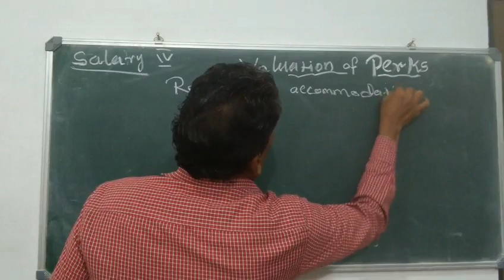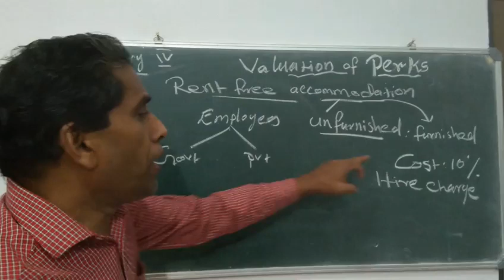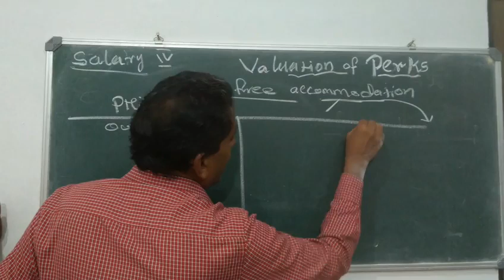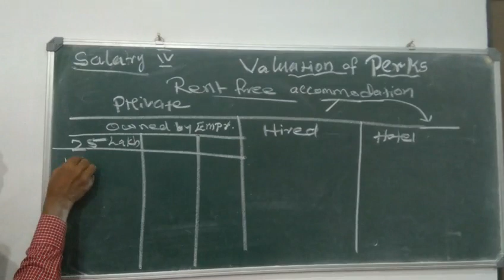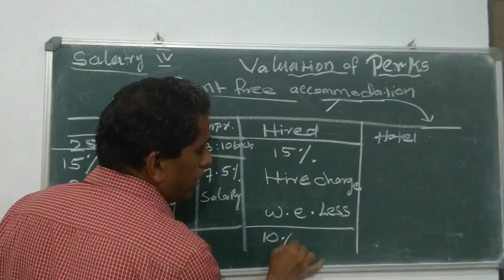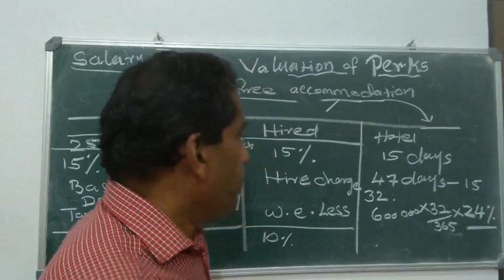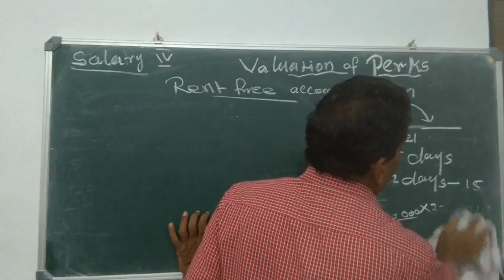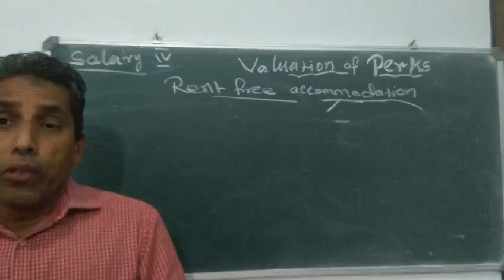Income from salary part 4 valuation of perks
Moideen Avilora. In Malayalam
moideen avilora#
Income tax class
B. Com
Ca
Cma
Gst classess
Malayalam
മലയാളം
Depreciation
Best classess
Simple
Accounting
Easy learn
How to pass
Sixth sem
Fifth sem
Liability
Income tax and gst
New silabus
B. Com finance
Calicut univercity
Problems
INCOME
HOUSE PROPERTY
ACCA
FINANCE
ECONOMICS